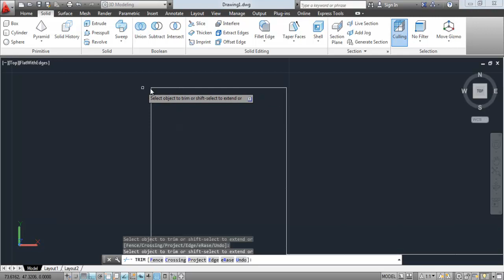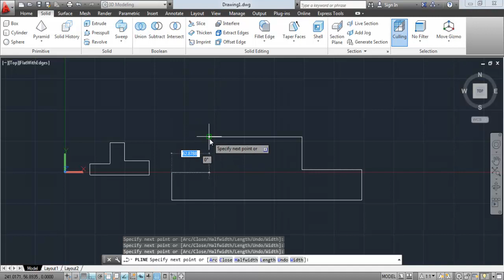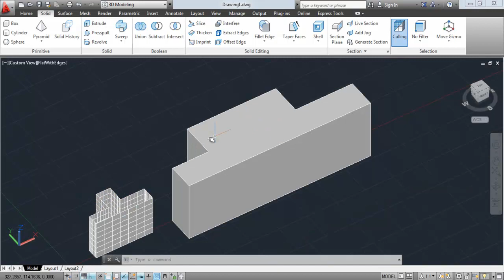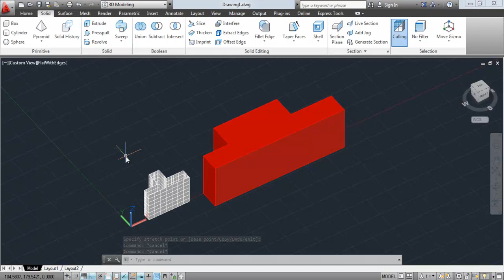A 3 6 Extrude komutu